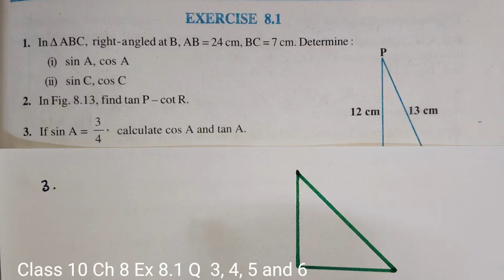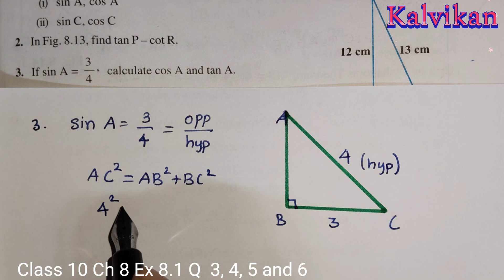Cbse Class 10 Introduction to Trigonometry Exercise 8.1 Q 3 to 6 in Tamil / New Syllabus / Kalvikan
Cbse Class 10 Introduction to Trigonometry Chapter 8 Exercise 8.1 Question no 3, 4, 5, 6 in Tamil / New Syllabus / Kalvikan

3. If son A = 4/3, calculate cos A and tan A.

4. Given 15 cot A = 8, find sin A and sec A.

5. Given sec θ = 13/12, calculate all other trigonometric ratios.